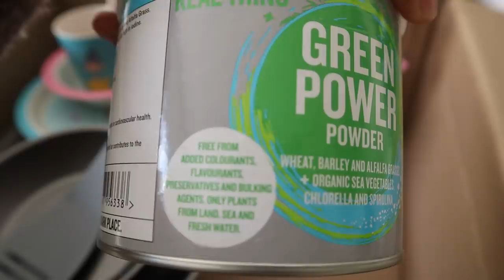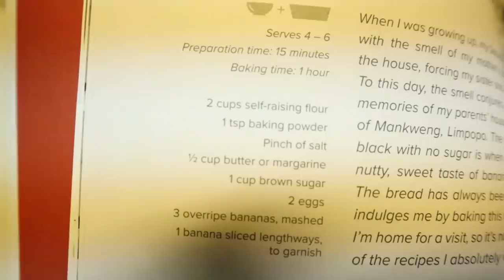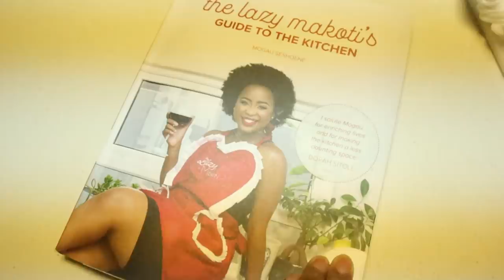A Day In My Life: What I ate, Working and Making Banana Bread | South African Youtuber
Hey guys,

Welcome to a day in the life video.